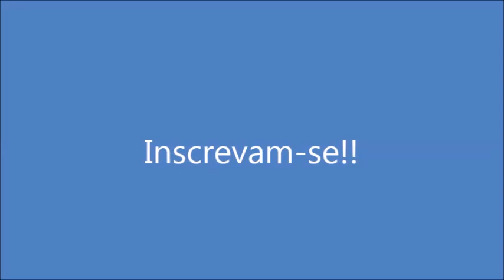Pudim 4 Leites! Por Solange Silva!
Ing: 1 lata de leite condensado, 2 medidas da lata de leite integral, 1 cx. de creme de leite, 3 colheres de sopa de leite em pó, 1 colher de sopa de essência de baunilha. Para a caramelizar a forma: 1/2 x. de açúcar. Levar ao forno em banho maria em 200º por 1h 20m.